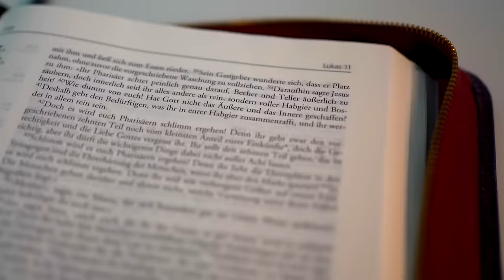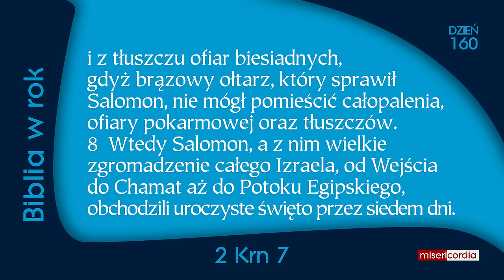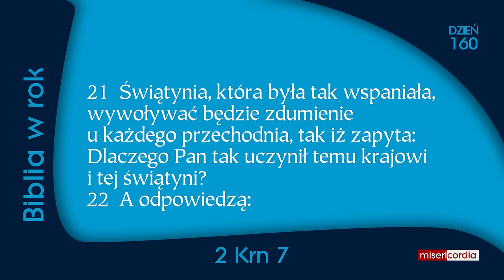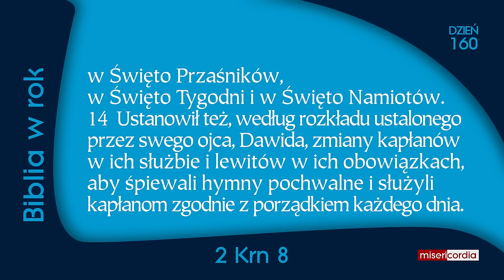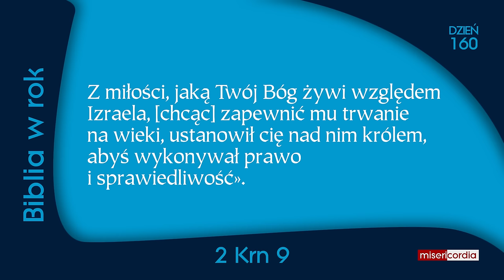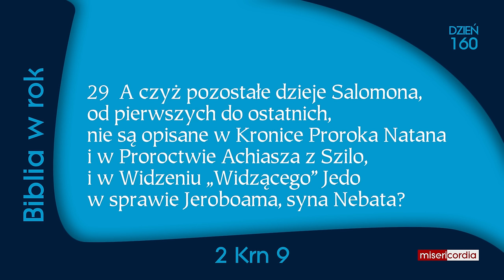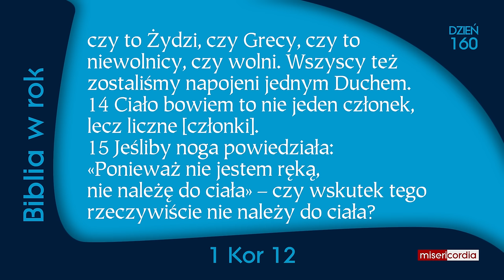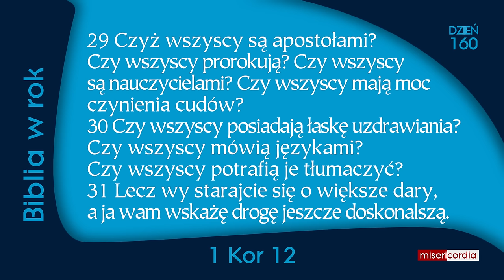Biblia w rok [160] | 8 czerwca | Ps 104,1-12; 2 Krn 7-9; 1 Kor 12